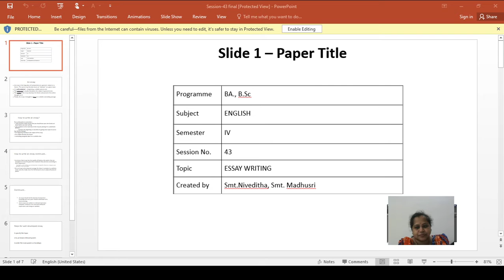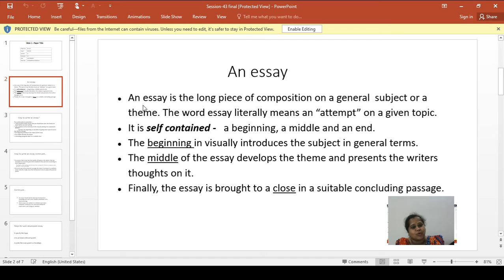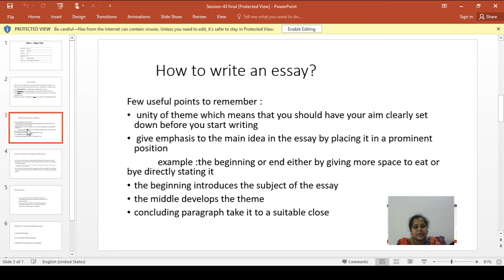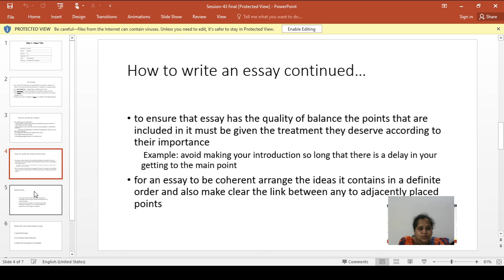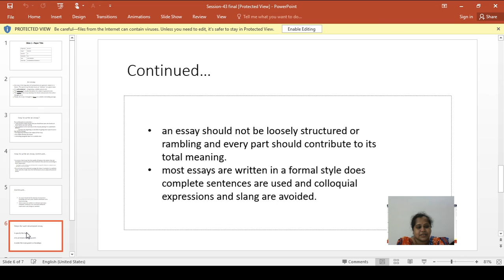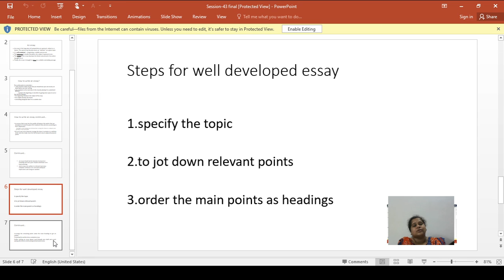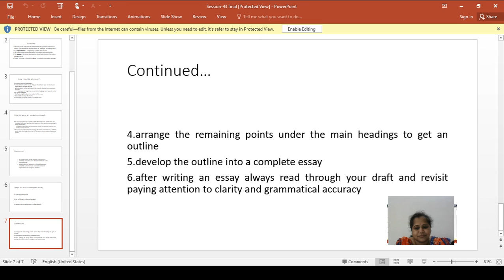Essay session 43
Introduction to Essay writing